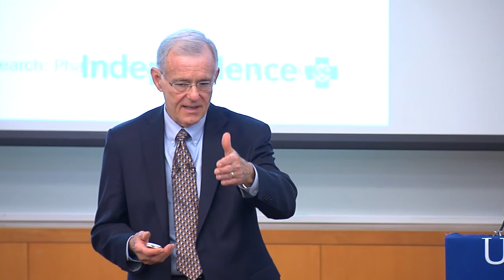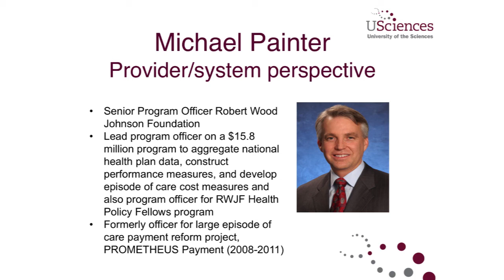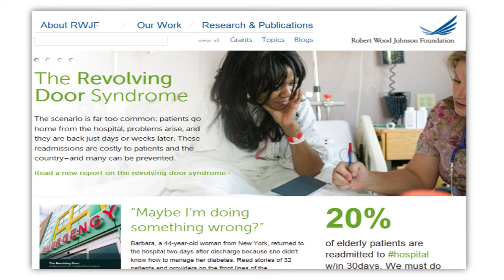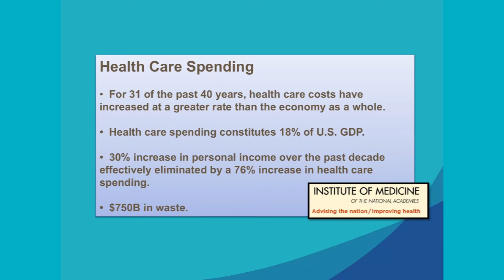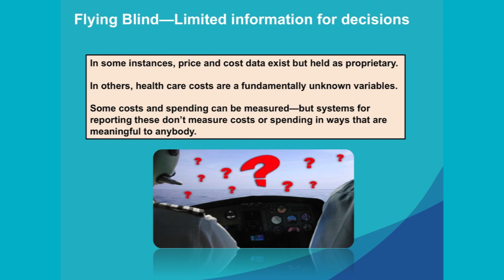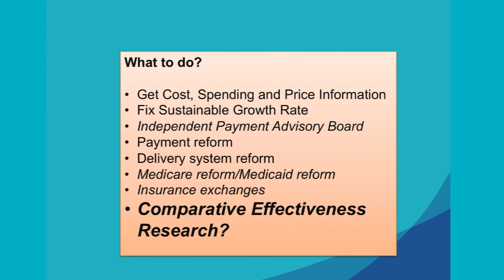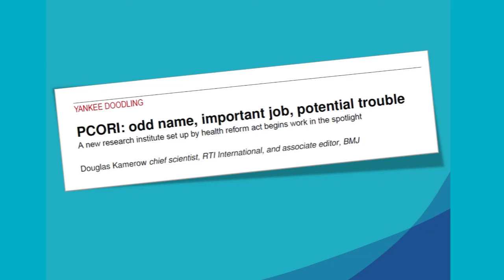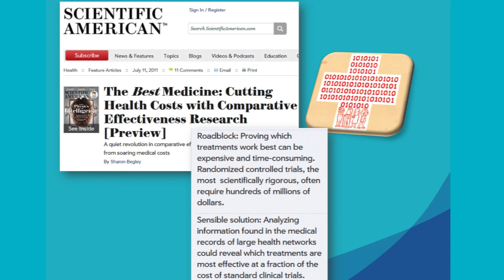USciences Making the Connections: Part 6 - Providers and CER (Michael Painter)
Mayes College of Healthcare Business and Policy presented Making the Connections: The New 4Ps of Comparative Effectiveness Research.

The Providers and CER was presented by Michael Painter, JD, MD. Michael Painter, JD, MD, is the program director for the Assessment of Prevention, Diagnosis, and Treatment Options Program at Patient-Centered Outcomes Research Institute.

The panel discussion program on April 16, 2013, featured renown speakers in the industry. Attendees received a novel look into the perspectives of the major stakeholders in Comparative Effectiveness Research (CER) - the pharmaceutical industry, the payer, the healthcare provider, and the patient.